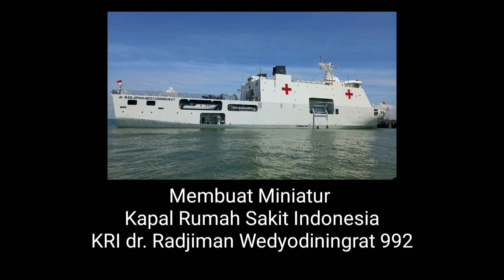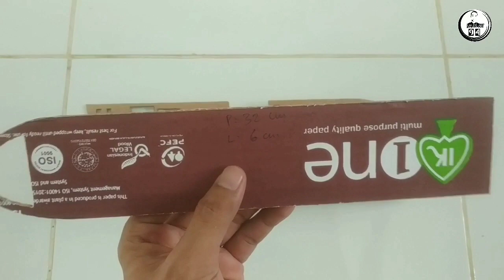DIY kapal rumah sakit indonesia dari Kardus || KRI dr. radjiman wedyodiningrat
kapal rumah sakit indonesia
miniatur kapal rumah sakit indonesia
KRI dr. radjiman wedyodiningrat
DIY kapal rumah sakit indonesia
membuat miniatur kapal rumah sakit indonesia